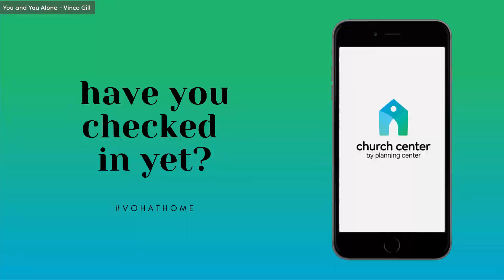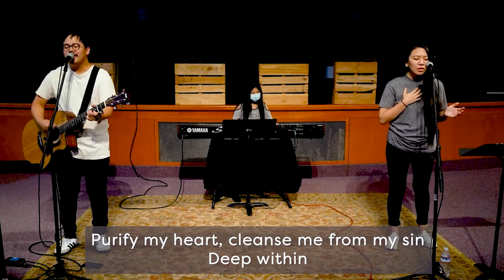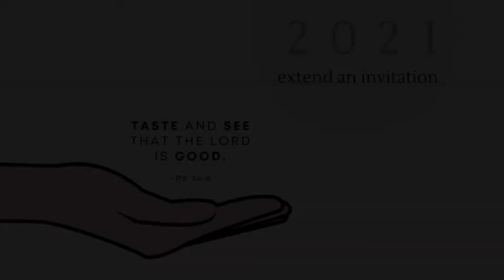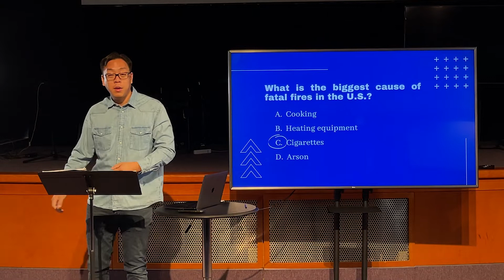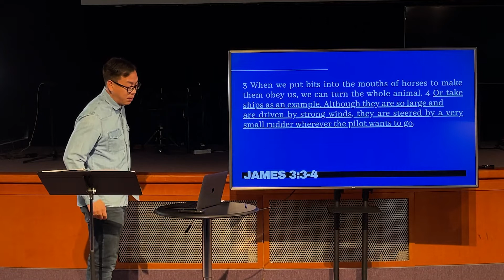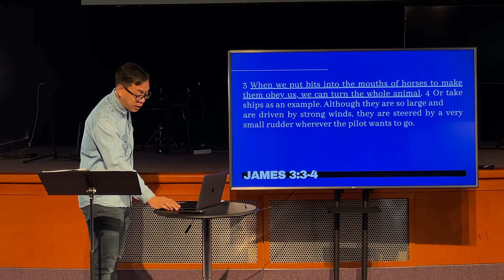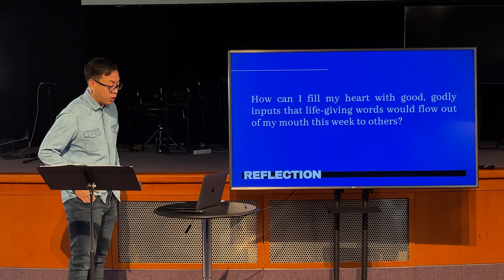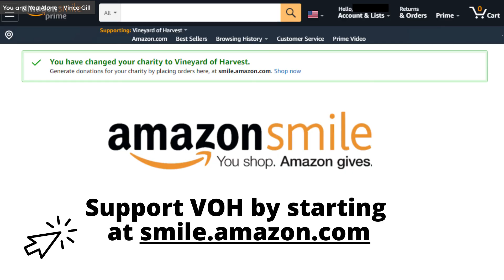Vineyard of Harvest // Sunday Service January 31, 2021